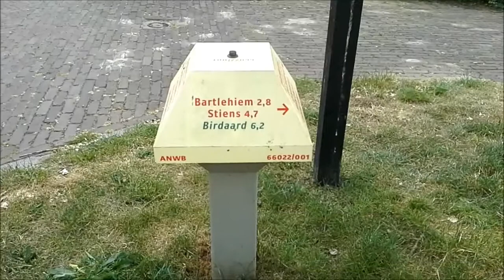In Friesland naar Wyns - Bartlehiem -Esonstad en Schiermonnikoog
Opname gemaakt in juni 2017 bij het Lauwersmeer Schiermonnikoog Moddergat-Paesens en omgeving Bartlehiem.